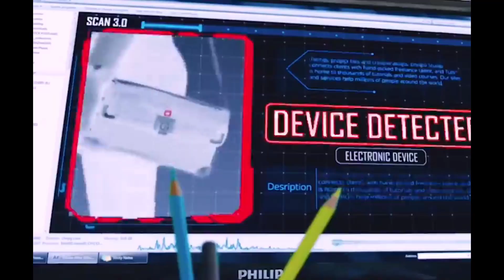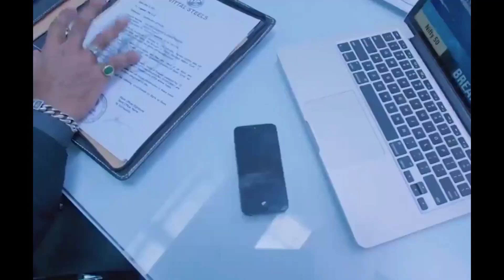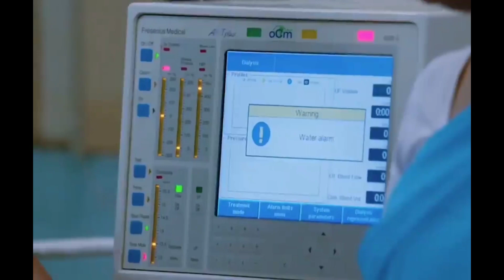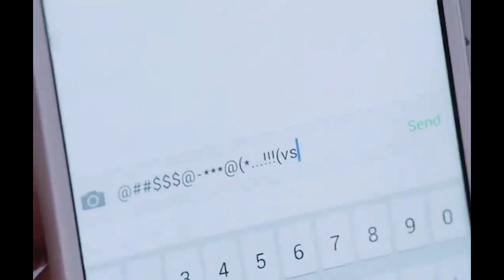Hiden camera movie😱😱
candid camera scary movie gif,
best candid camera movies on disney plus,
spy movie camera pictures,
candid camera movie theatergirl hidden movie,
hidden girl movie,
girl finds hidden diamond mine near a volcano movie,
hidden figures ask the girl,
hidden face girl picture,
hidden figures chapter 16,
hidden movie free,
hidden movie,
hidden movie full,
hidden picture girl,
girl hidden photo,
hidden face movie recap,
hidden movie recap,
movie recap spying on neighbors,
the hidden girl movie,
hidden face english movie,
movies where the girl is obsessed with a guy,
hidden face part 2,
hidden figures smart girl,
the hidden face movie clips,
4 girl film,
4 girl full movie,
5 girl movie,
5 girl full movie,
6 5 girl,
hidden figures part 9,
hidden faces movie